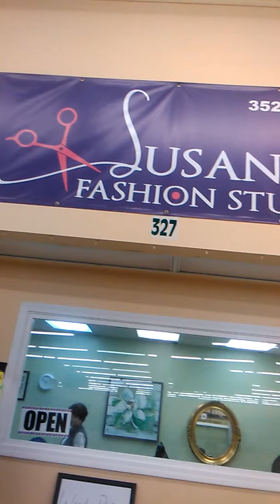Susan's fashion studio salon and boutique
At Town Square Mall Brooksville Florida it is the best place to go to